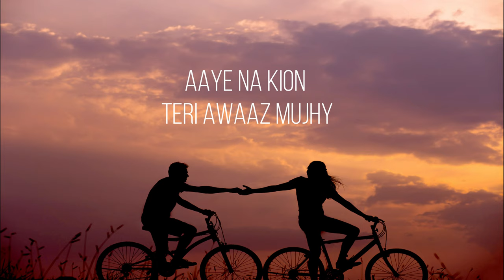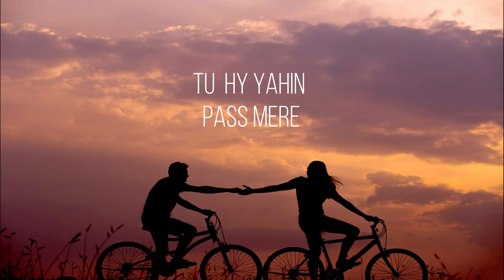Sapne (LYRICS) - Shamoon Ismail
Shamoon Ismail is a Pakistani born music artist known for introducing a new genre to the music community called "Punjabi Blues". Shamoon Ismail is a singer, songwriter, composer and multi-instrumentalist.

Happy Listening :)